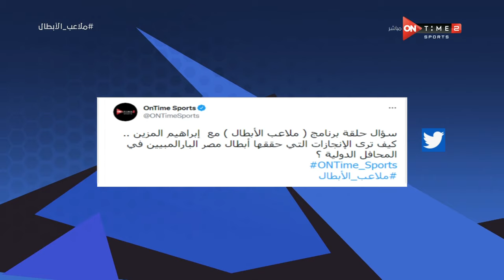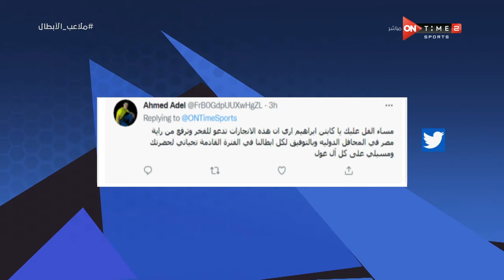ملاعب الأبطال - حلقة الأحد 28/11/2021 مع إبراهيم المزين - الحلقة الكاملة